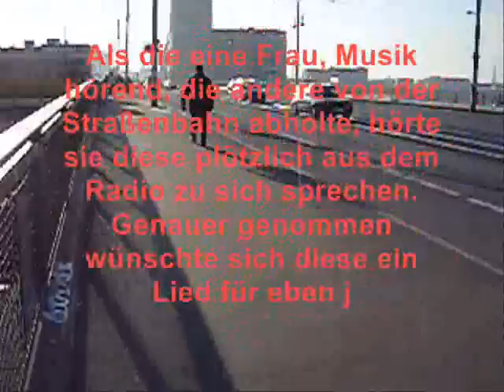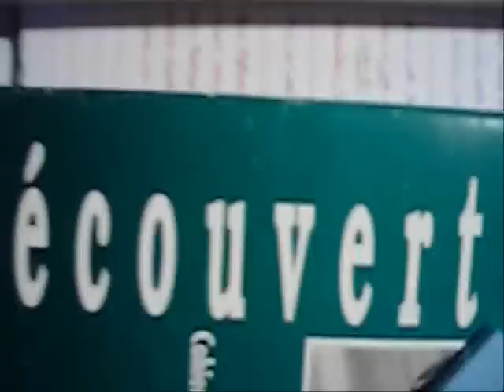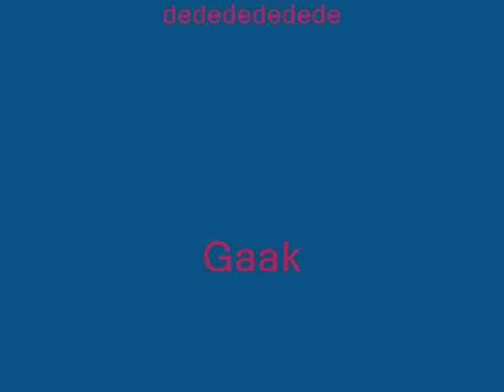Citron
Weihnachtsgeschenk für Theresa Klein :)